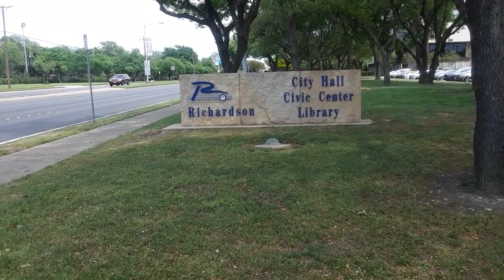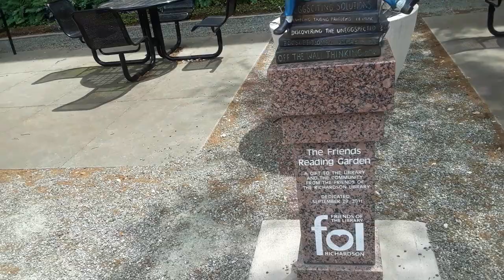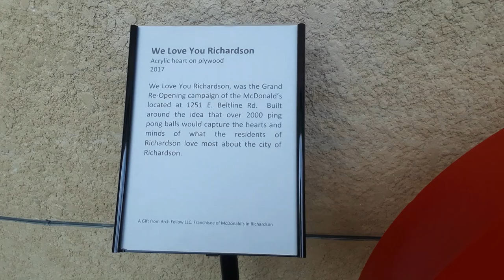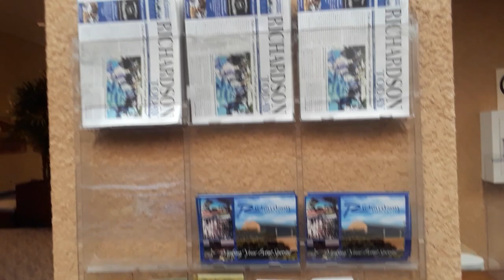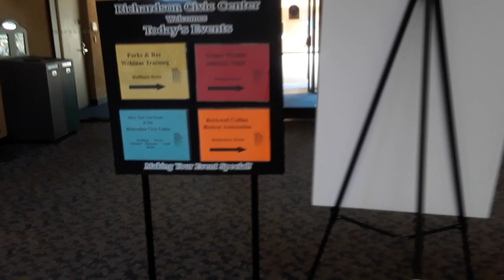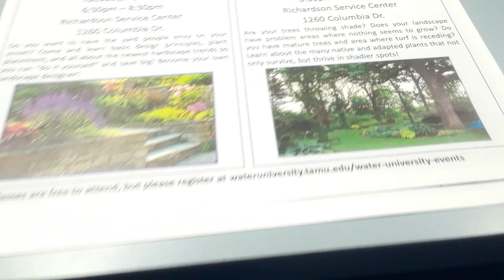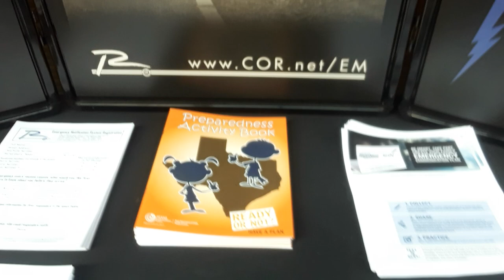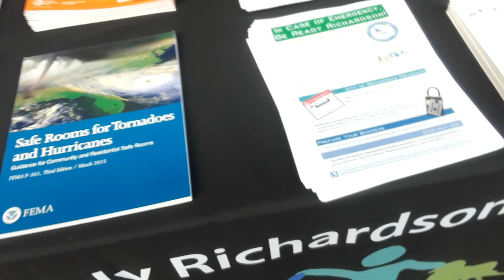Richardson city hall with James Freeman part 1 of 3 atheist, auditor.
A wonderful tour of city hall With the beard himself. We had some interaction with the police. A lady seemed to get upset about us filming. They called for an officer and they informed them that we were okay.

I hope she has a good day and doesn't get in trouble.